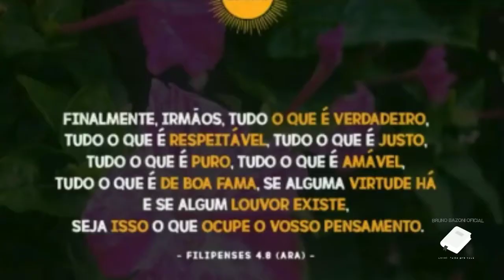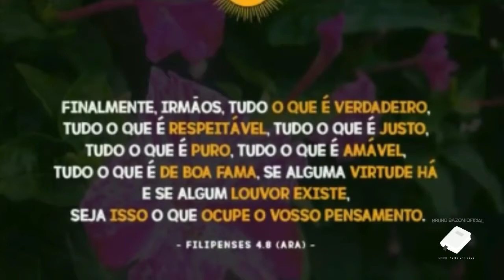CRISTÃO X MÚSICA DO MUNDO - Pr Gustavo Marques